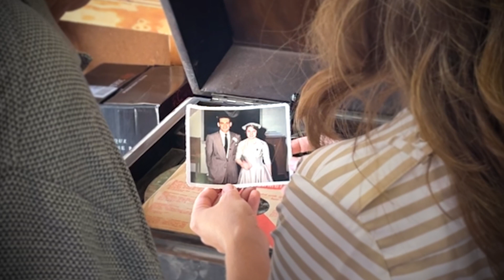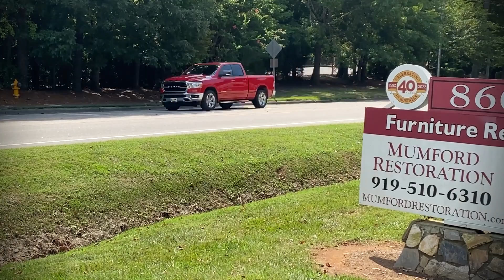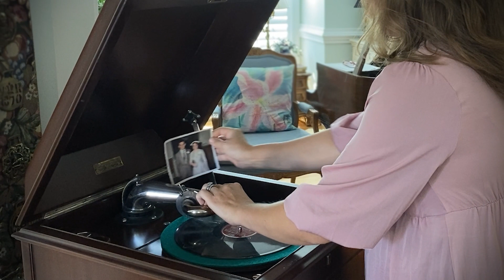Resonating Memories: A Granddaughter's Gift of Restoration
In this touching and heartwarming short video, a granddaughter embarks on a heartfelt mission to restore a cherished family heirloom, her grandparents' beloved Victrola. This vintage music player, a wedding gift that has graced their home for decades, holds countless memories and tunes that have played the soundtrack to their love story.  Once revealed, her grandparents are transported back to their youth, to the moments when they first fell in love.

It’s a poignant reminder of the enduring power of love and the beauty of preserving treasured memories. It’s also a testament to the timeless bond between generations and the magic of rediscovering moments that have shaped a family's history.

Restoring family heirlooms and cherished pieces isn't just about preserving wood and fabric; it's about safeguarding the tapestry of our family's history, one memory at a time. Each scuff, scratch, and mark tells a story, and through restoration, we ensure that those stories continue to resonate in our lives for generations to come.

Want to look more into restoring your treasured pieces?  for more information!

Be sure to look at our full website to see what else we can help you with!